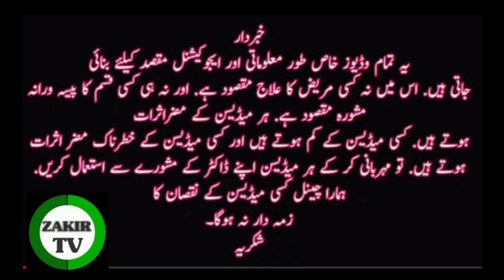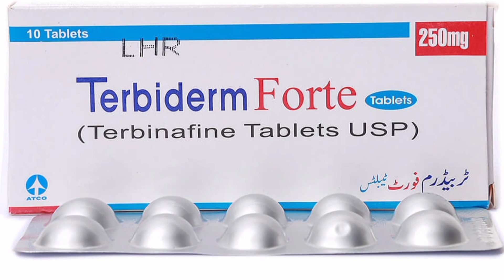Terbiderm Forte 250MG Tablets complete review In Urdu Hindi |best antifungal terbiderm forte uses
Terbiderm Forte 250MG Tablets complete review In Urdu Hindi |best antifungal |skin care What is Terbinafine?
Benefits & side effects?
Review in urdu hindi so please subscribe my YouTube channel Zakir TV and don't forget to press Bell icon terbiderm forte 250mg tablet uses in urdu, terbiderm cream uses in urdu, terbiderm 125mg tablet, terbiderm topical lotion, Terbinafine hydrochloride cream, terbinafine before and after, terbinafine 250mg tablet uses in hindi, Terbinafine in urdu, fungus on skin, fungus on skin treatment, fungal skin, fungus ka ilaj, terbisil 250mg tablet, terbisil cream, allylamine antifungal, anti fungal tablet, anti fungal cream, fungus on face, fungal infection on skin treatment in urdu